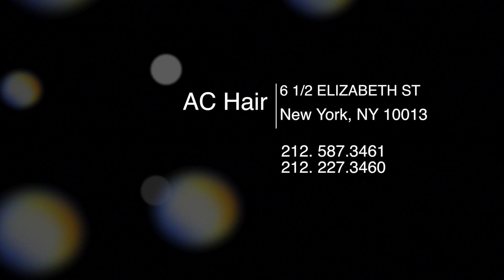AC Hair Salon